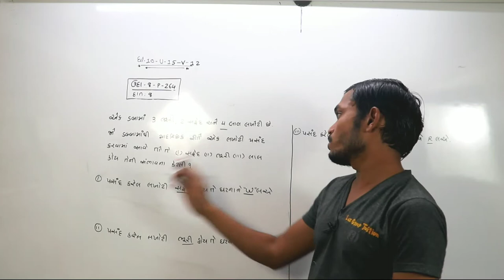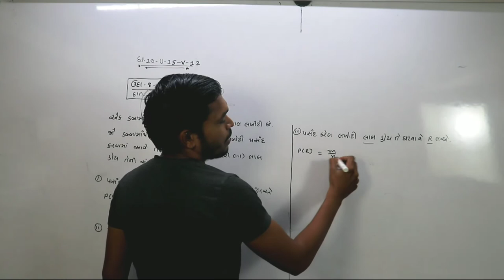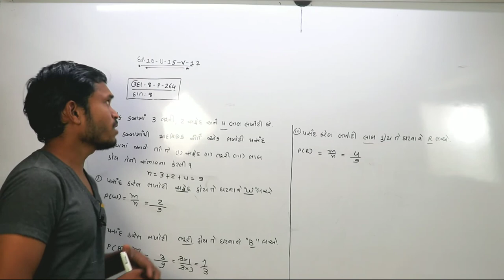STD=10=maths (ગણિત)=સંભાવના(sambhavna)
 # education news
73,59,677,680, This channel has been created for the purpose of providing good education to the students who cannot afford tuition at home.

STD=10=sambhavana (સંભાવના)
Std=10=sambhavan
Sambhavna=10
Std=10
Unit=15
Unit=15=sambhavana
Ganit=10
Maths=10
Std=10 maths Ganit=10
Maths=10
Std=10 maths